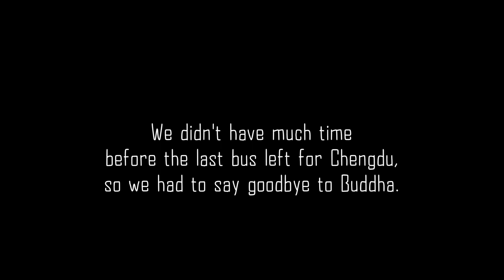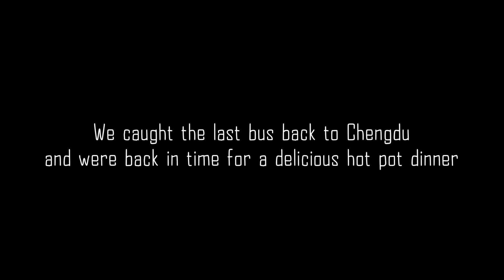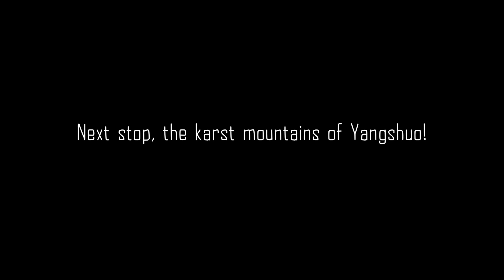Leshan, China: World's Biggest Stone Buddha! (CC)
From Chengdu, we hopped on a bus to Leshan, where we saw the world's largest stone Buddha. He's 233 feet tall, he faces Mt. Emei, and he's carved into a cliff overlooking a turbulent river in Sichuan province. Legend has it that when he was built, the river became less deadly. Some people point to the massive removal of rocks into the river as evidence for why the river became safer for ships. Regardless, the statue and the river are both just breathtaking!

Tips: If you go, be prepared for a long wait. We were super lucky--we were there on a cloudy weekday, so we didn't have to suffer large crowds and long lines. But other days can pack the crowds in! Bring water on hot days.

(Closed Captioned)